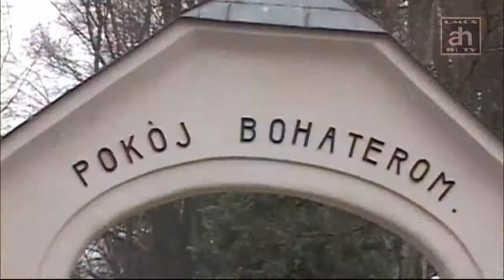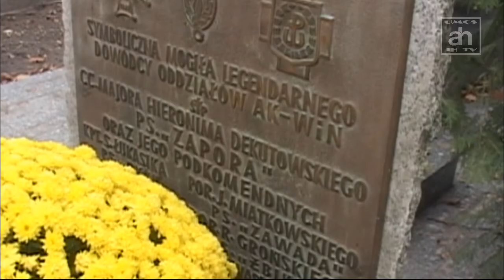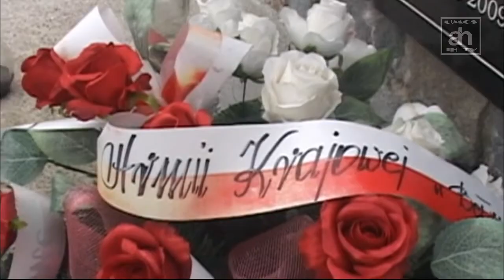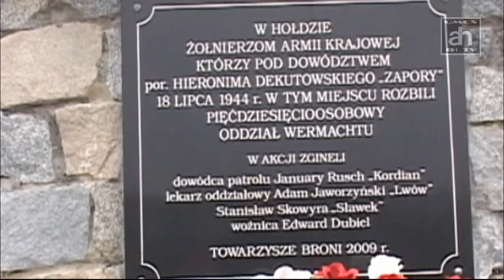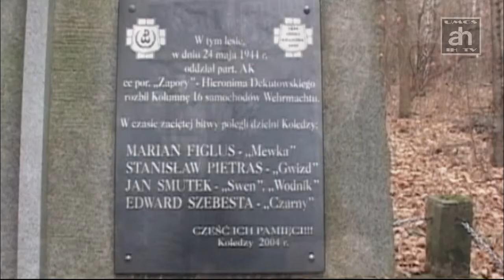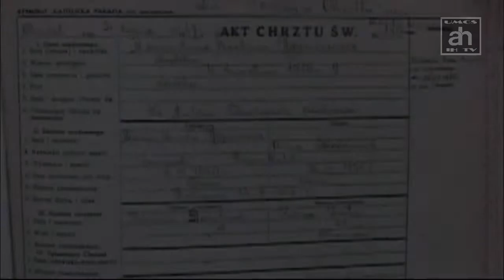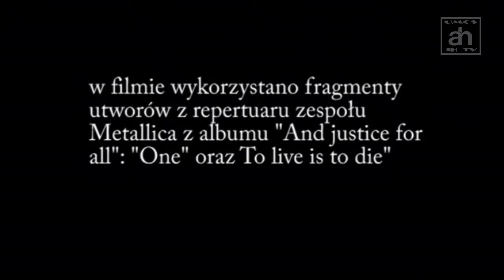Zapora w gminie Chodel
Film zrealizowany na konkurs dla licealistów "Stąd jestem - tu zostaję"